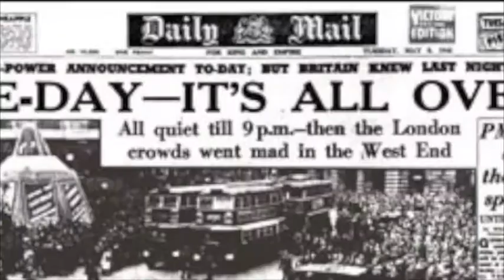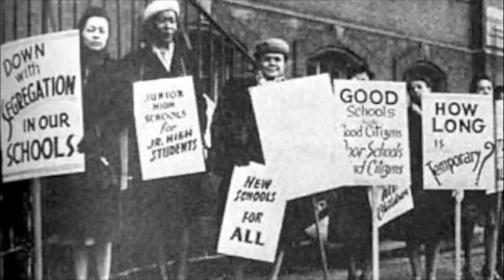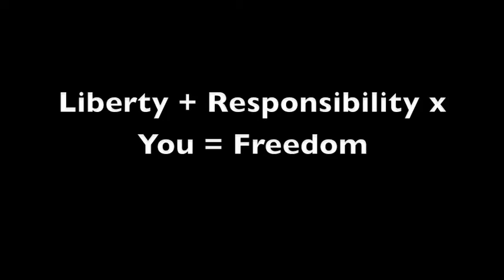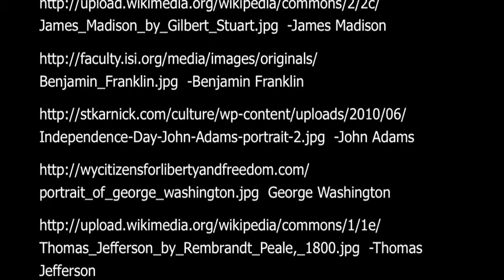C SPAN Constitution